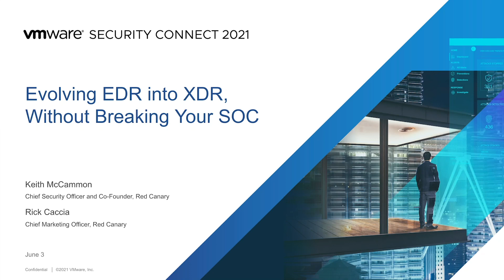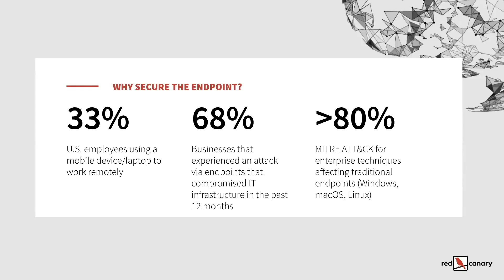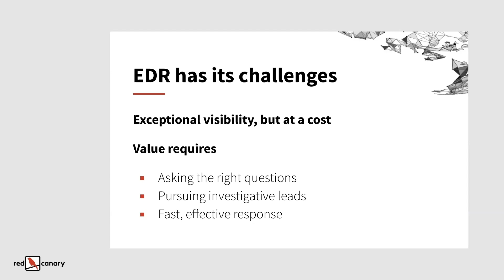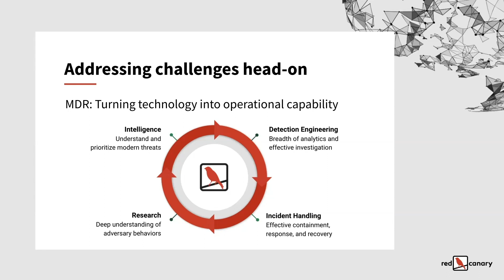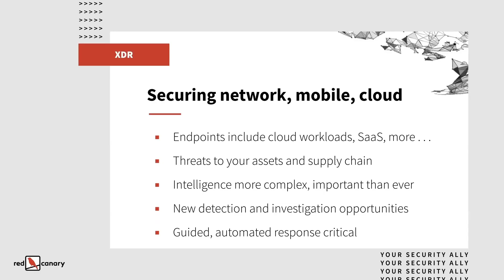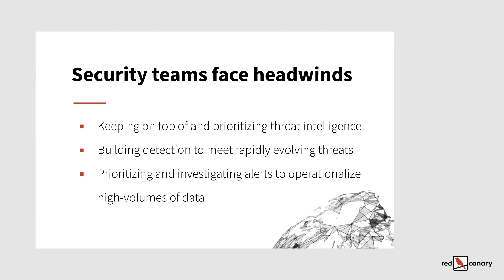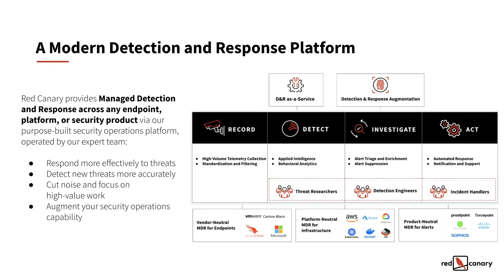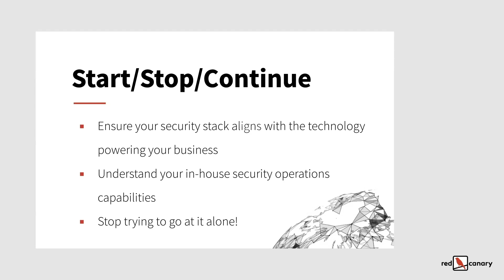Evolving EDR Into XDR Without Breaking Your SOC | Red Canary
Originally recorded for VMware Security Connect 2021 this webinar featured a discussion about the evolution of endpoint detection and response (EDR) to extended detection and response (XDR).

Rick Caccia, chief marketing officer of Red Canary, and Keith McCammon, chief security officer or Red Canary, also talk through creating a blueprint for a successful managed EDR implementation and expansion across the extended security landscape.

Find out more about how our platform can empower your modern security operations center

Red Canary is a security ally, enabling every organization to make its greatest impact without fear of cyber attack. We provide outcome-focused solutions for security operations teams, who rely on us to detect threats across their endpoints, hybrid infrastructure, and security stack. With Red Canary, security teams can make a measurable improvement to security operations within minutes. To learn more, visit RedCanary.com.